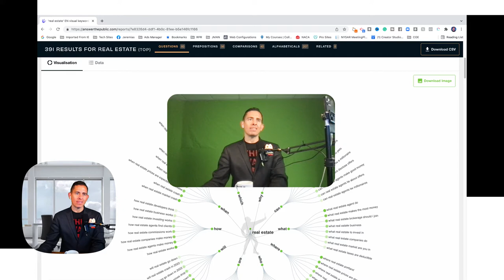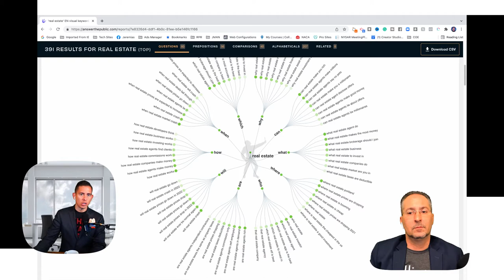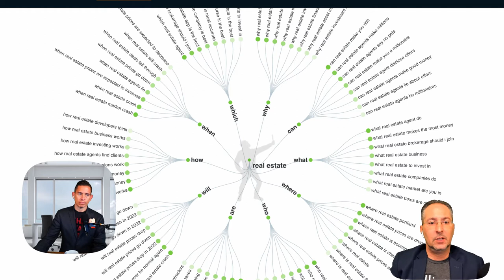What LIVE Video Will I Make?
Here is a quick excerpt from our Indubitably Podcast on creating LIVE Stream Content.